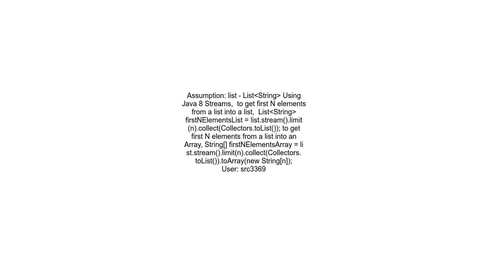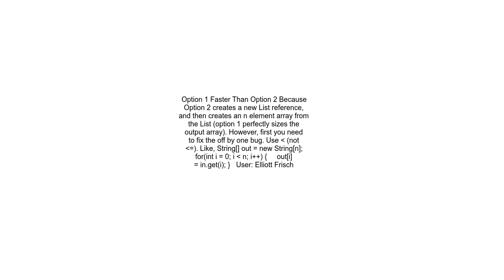Fastest way to get the first n elements of a List into an Array